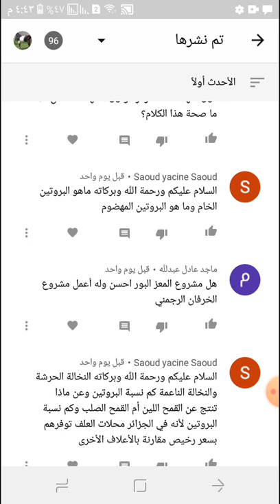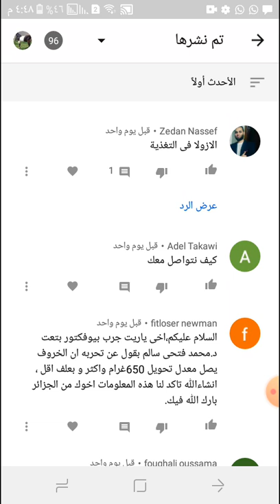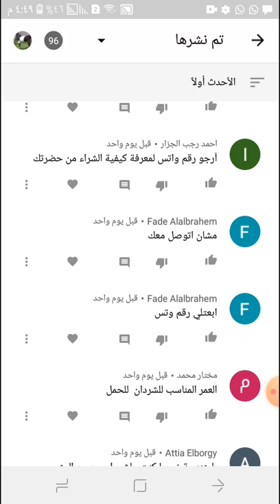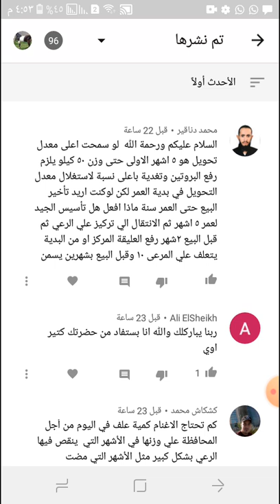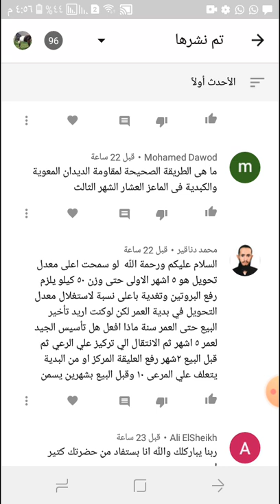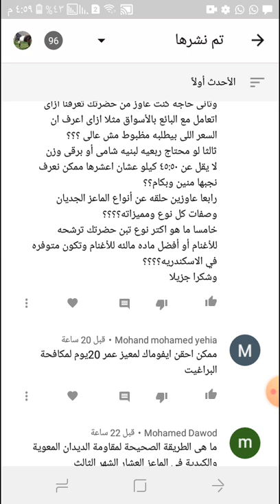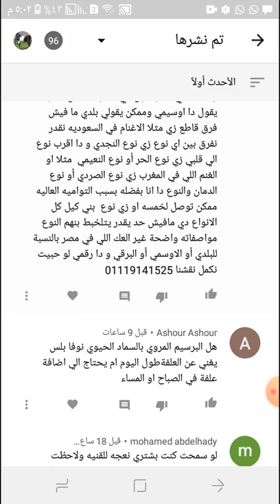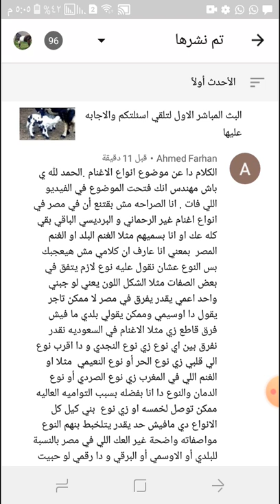فيديو الاجابه الخامس واي سؤال اتفضل اكتبه اسفل الفيديو في تعليق